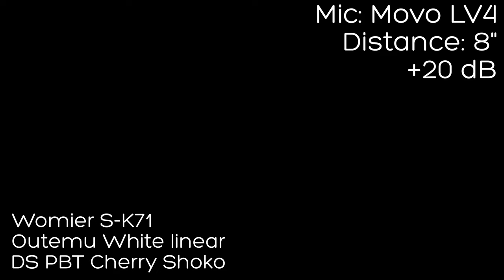Womier S-K71: 68% 3-Mode CNC'd Alu Prebuilt | Stock Sound Test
On Amazon